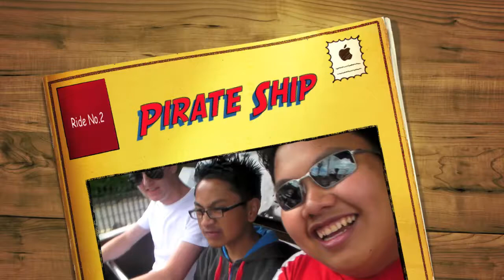Pirate Ship with GJ Canave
Starring: Liam O'Byrne & Alixt Canave